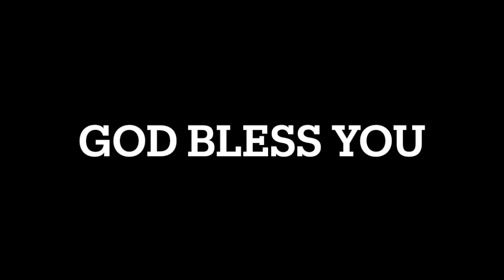dying of starvation intro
Dying of Starvation: is this the future of America?

Here is a brief introduction to the brand new teaching lesson that will start tomorrow or first thing Monday (depending on my schedule)

I pray this lesson will be a blessing to all who hear it. We are in great need of truth in our nation. This Word from the Book of Amos gives us a great moment of pause and reflection.

Here is just a small note about where we are about to study:
Making it simple 6/29/23